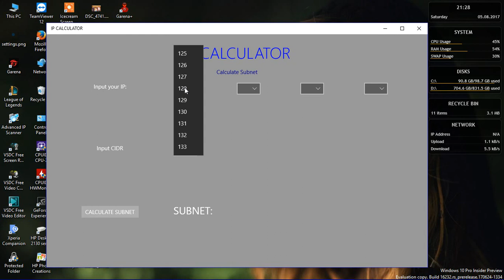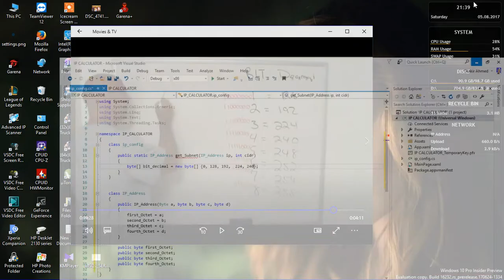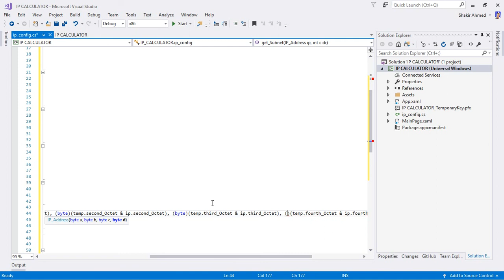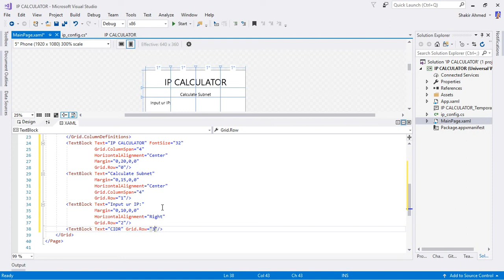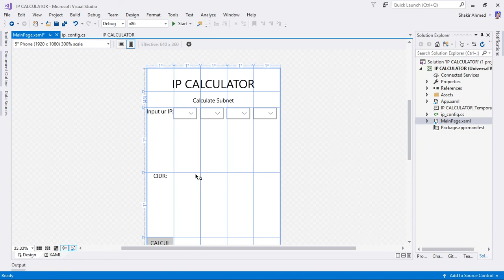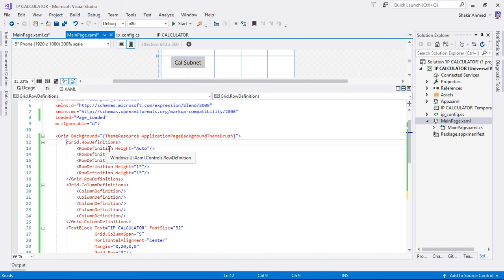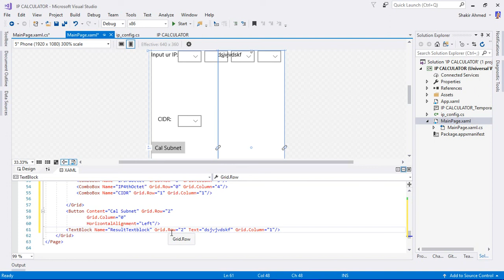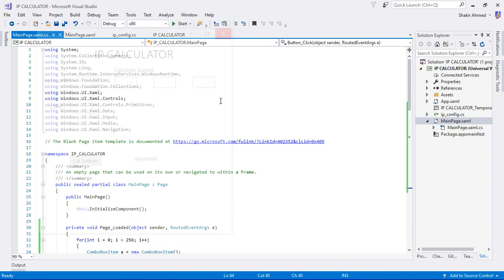Simple IP Calculator C#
In this video you will learn how to build a very simple IP Calculator in C# for UWP app. I am using Visual Studio 2017 Community.